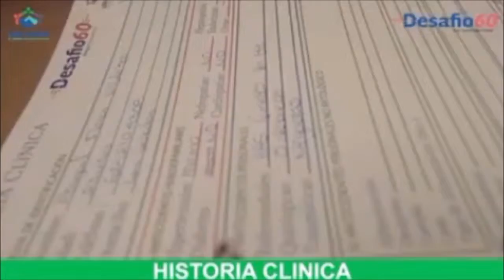Noticiero Aqui Los Cabos 15 11 2016